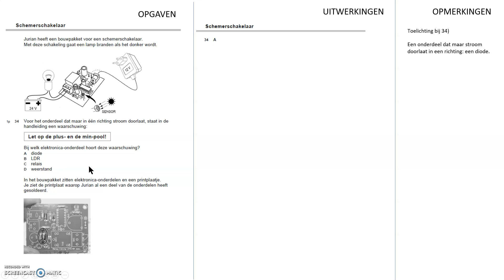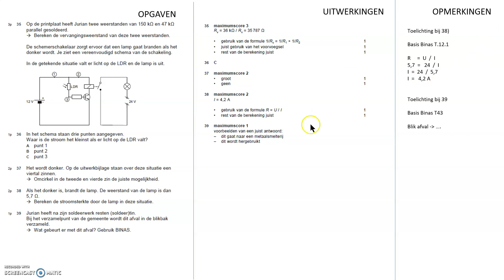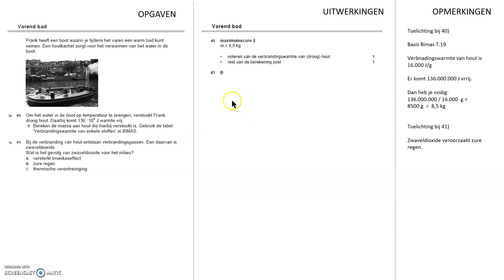Nask1 bespreking Examen VMBO GL & TL 2017 tijdvak 2 deel 4